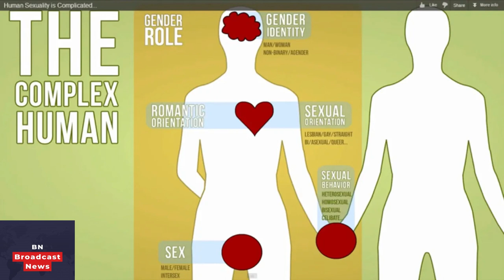English teacher's sexuality curriculum showing kids penis pics, ejaculation video has school approva